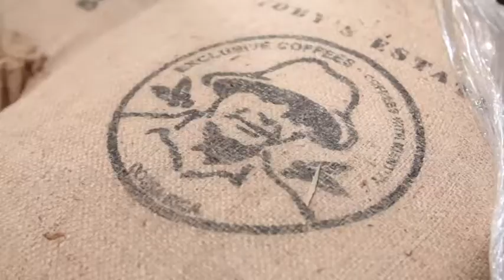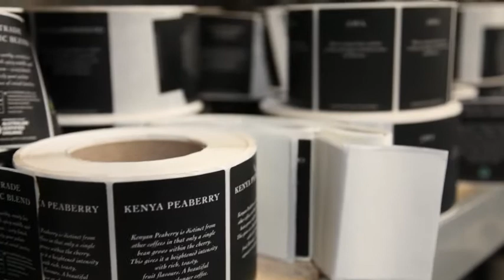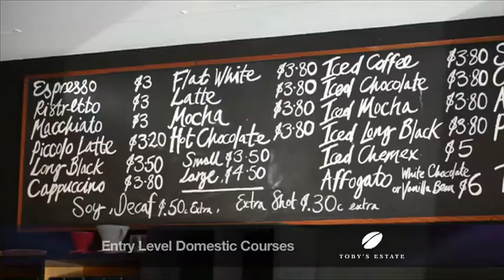Job Profile Coffee Roaster & Quality Assurance Toby's Estate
Being a Coffee Roaster for a premiuim coffee company is an important job, and takes a passion and a love for coffee.

Roasting coffee transforms the chemical and physical properties of green coffee beans into roasted coffee products. The roasting process is what produces the characteristic flavor of coffee by causing the green coffee beans to expand and to change in color, taste, smell, and density.